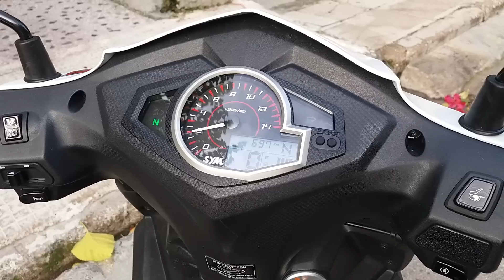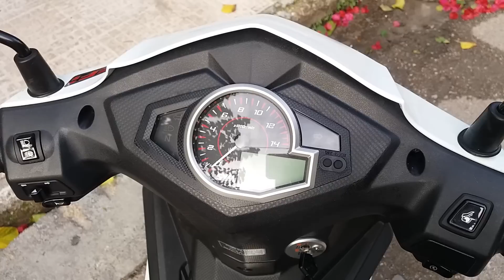SYM VF 125 Review - Test Ride & Συνέντευξη με τον ιδιοκτήτη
Εύθυμος , πλακατζής και απόλυτα ειλικρινής ο φίλος Δημήτρης είναι ο ιδιοκτήτης του λευκού VF 125 , ήρθε μας τα είπε , μας εμπιστεύτηκε το μηχανάκι του και κάπως έτσι πέρασε και εκείνος στο Πάνθεον της ιστορίας  του YouTube και της εκπομπής Cubs & Bikes. Διότι στο κάτω κάτω δεν παίζει κανένα ρόλο τι μηχανάκι οδηγείς αλλά η ωραία τρέλα που κουβαλάς και φυσικά το πόσο αγαπάς τις μοτοσυκλέτες.

My bike
▶Daytona Sprinter 125 (carburator)
My helmet
▶MT Revenge Limited Evo
My action cam
▶SJ4000 made by SJCAM